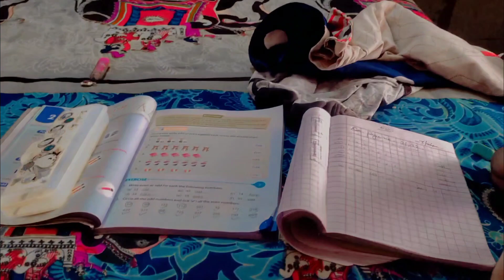आज सब का मुह फूला😏है पता नही कयुँ?